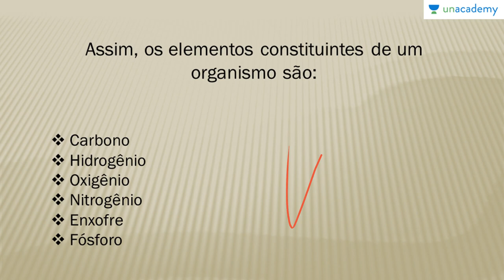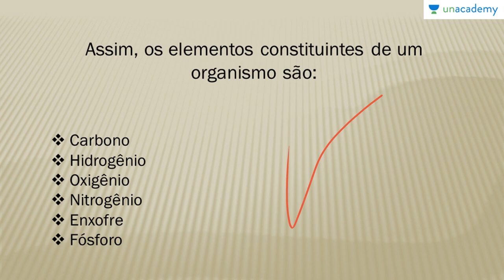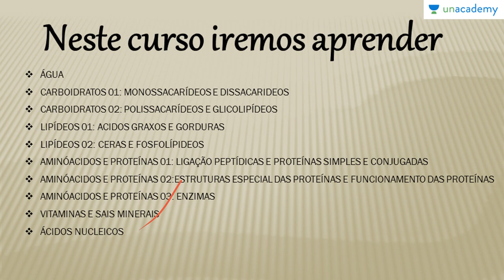As Bases Químicas da Vida (Voltada ao ENEM) - Introdução ao Curso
Introdução ao Curso de As Bases Químicas da Vida, Voltada ao ENEM.
Os elementos que constituem um organismo são:
*Carbono
*Hidrogênio
*Oxigênio
*Nitrogênio
*Fósforo

Para o:
Neste curso você estará aprendendo:

As Bases Químicas da Vida (Voltada ao ENEM) - Aula 01: Água
As Bases Químicas da Vida (Voltada ao ENEM) - Aula 02: Carboidratos I:Monossacarídios e Dissacarídio
As Bases Químicas da Vida (Voltada ao ENEM) - Aula 03: Carboidratos II
As Bases Químicas da Vida (Voltada ao ENEM) - Aula 04: Lipídios I: Ácidos Graxos e Gorduras
As Bases Químicas da Vida (Voltada ao ENEM) - Aula 05: Lipídios II: Ceras e Fosfolipídeos
As Bases Químicas da Vida (Voltada ao ENEM) - Aula 06: Aminoácidos e Proteínas I Ligação Peptídica
As Bases Químicas da Vida (Voltada ao ENEM) - Aula 07: Aminoácidos e Proteínas II: Estrutura
As Bases Químicas da Vida (Voltada ao ENEM) - Aula 08: Aminoácidos e Proteínas III Enzimas
As Bases Químicas da Vida (Voltada ao ENEM) - Aula 09: Vitaminas
As Bases Químicas da Vida (Voltada ao ENEM) - Aula 10: Sais Minerais

Para o curso sobre:
1. Reprodução dos Seres Vivos Voltado ao ENEM
2. Botânica Geral voltada para o ENEM - Anderson Covas
3. Genetica para o ENEM
4. Biomas do Brasil e suas riquezas Voltado ao ENEM
5. Fisiologia Humana Voltada ao ENEM - Anderson Covas
6. Metabolismo Energético Voltado ao ENEM - Anderson Covas
7. Filo Porífera & Filo Cnídaria Voltado ao ENEM - Anderson Covas
8. Biologia Celular Voltada ao ENEM - Anderson Covas